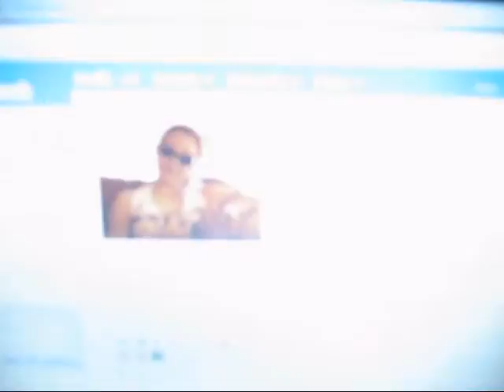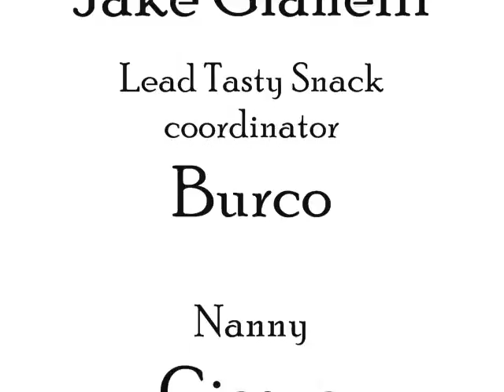Burco e Giosue : An Italian Adventure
il film?